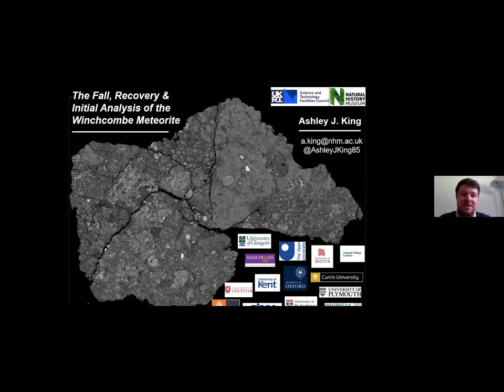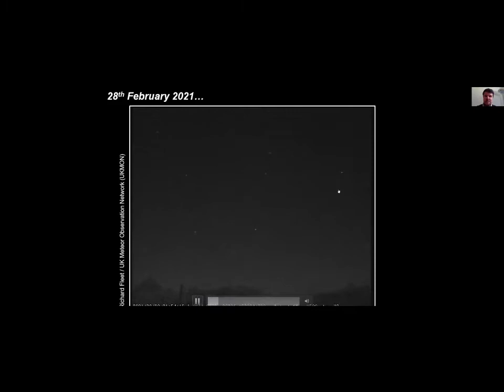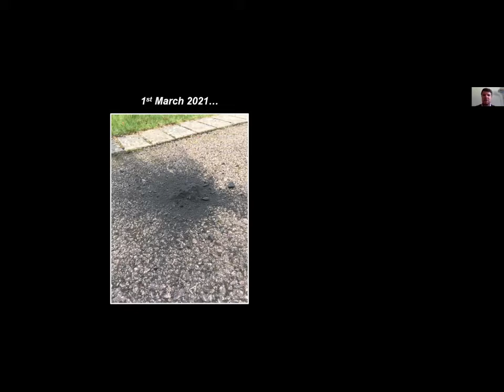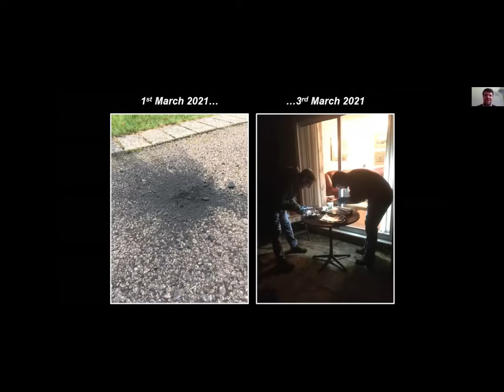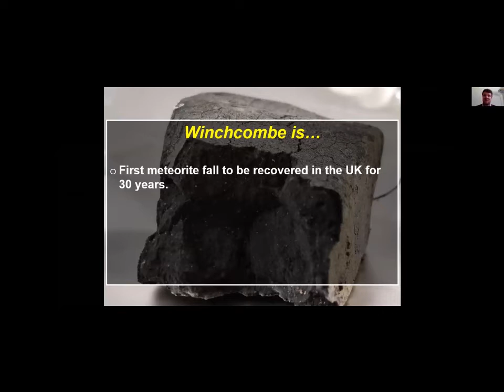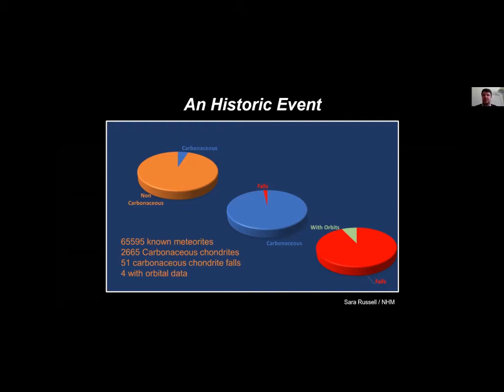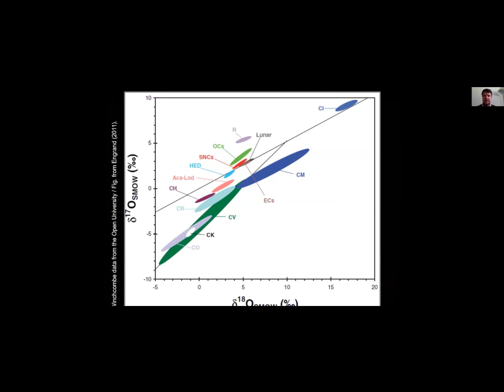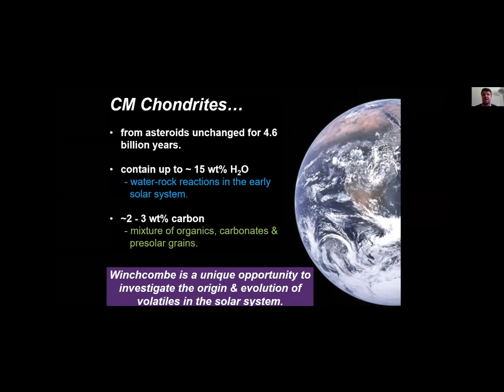The Fall, Recovery, and Initial Analysis of the Winchcombe Meteorite, A.J. King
The Fall, Recovery, and Initial Analysis of the Winchcombe Meteorite
King, A.J.1 & the Winchcombe Consortium

At 9.54 pm on Sunday the 28th February 2021, a spectacular fireball was seen blazing across the night sky over the UK. Produced by a rocky extraterrestrial fragment entering the Earth’s atmosphere, the event was seen by more than 1000 people across the UK and recorded by the six meteor camera networks that comprise the UK Fireball Alliance (UKFAll). Preliminary analysis of the footage suggested that the object originated in the outer regions of the main asteroid belt and that some material likely made it to the ground as meteorites.

The following morning, a pile of dark stones and powder were discovered on a driveway in the town of Winchcombe, Gloucestershire. The material was collected into plastic bags, revealing a small dent in the tarmac, and quickly confirmed to be a meteorite fall. Within days of the fall further stones were found on local properties and during an organised search of farmland by the UK planetary science community. To date more than 600 g of the meteorite has been recovered from the area, most of which is now being curated at the Natural History Museum in London.

Winchcombe - as it will be officially known - is the first meteorite fall to be recovered in the UK for 30 years. Initial petrographic, chemical, and isotopic analysis, some of which was carried out less than a week after the fall, shows that Winchcombe is a CM (“Mighei-type”) carbonaceous chondrite, the first ever meteorite of this rare type to be recovered in the UK. The CM chondrites are rich in water-bearing phyllosilicate minerals and organic matter and come from asteroids that have remained largely unchanged since the birth of the solar system 4.6 billion years ago [1]. Winchcombe is a pristine example of the CM group, unaltered by terrestrial processes it provides a unique opportunity to investigate volatiles in the early solar system and the formation of habitable planets.

References:
[1] Suttle M et al. (2021) GCA 299:219-256